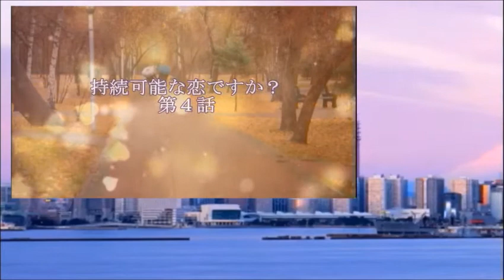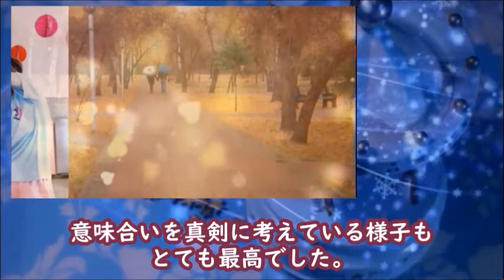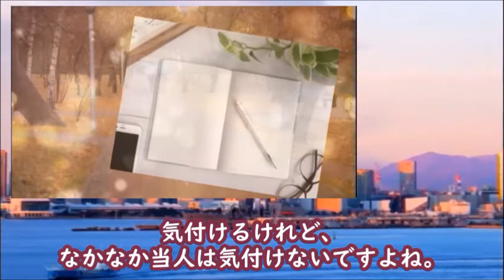｢持続可能な恋ですか？｣第5話 杏花と晴太の想いが加速し颯は…ドラマ第4話感想【じぞ恋】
杏花の恋、そして父・林太郎の想いは…

【キャスト】
上野樹里、田中圭、磯村勇人、松重豊、井川遥、八木亜希子、柚希礼音、ゆりあんレトリィバァ、武田玲奈

【主題歌】
幾田りら：レンズ

動画の紹介

｢持続可能な恋ですか？｣第4話 春太と杏花、それぞれの恋の悩み…ドラマ第3話感想【じぞ恋】

｢持続可能な恋ですか？｣第3話 春太に裏の顔？颯と同棲で恋の歯車が動き出す…ドラマ「じぞ恋」第2話感想

《挿入動画》
MotionElements